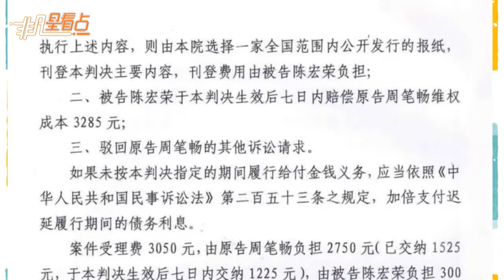歷時兩年！周筆暢名譽權糾紛案一審勝訴：感謝給予公正判決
周筆暢訴頭條號作者陳宏榮名譽權糾紛案一審勝訴，法院判決，“被告陳宏榮于本判決生效后七日內，在名為‘豬肉榮的文劇店’的頭條號上發佈致歉聲明向原告周筆暢賠禮道歉，致歉聲明持續時間為七十二小時，致歉內容須經本院審核，如逾期不執行上述內容，則由本院選擇一家全國範圍內公開發行的報紙，刊登本判決主要內容，刊登費用由被告陳宏榮負擔”。之前被告陳宏榮通過其今日頭條號“豬肉榮的文劇店”發佈其撰寫的文章，文章多處內容存在侮辱貶損和捏造。侵權發生后，律師代理周筆暢與陳宏榮進行交涉，希望其刪除侵權文章并向周筆暢賠禮道歉，但陳宏榮未做任何回應。2016年2月，律師代理周筆暢將陳宏榮訴至北京市朝陽區人民法院。